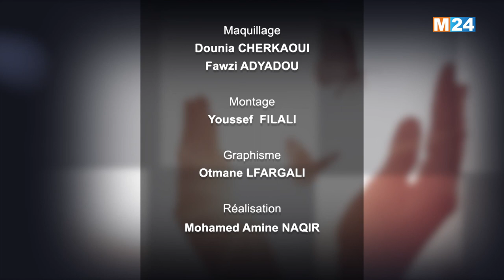Sawsane YATA invitée de HORRATES avec Aïcha ZAÏMI-SAKHRI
لمتابعتنا

لتحميل التطبيق